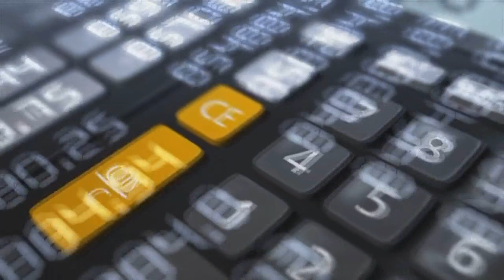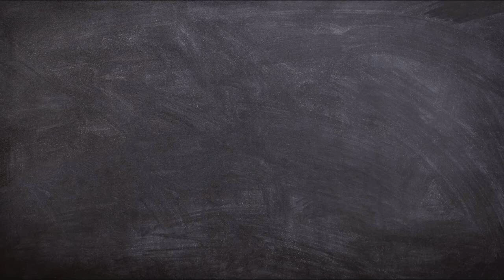Faça Planos Para Ser Feliz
Se meus vídeos te ajudam de alguma forma, ajude a manter o canal!!! Faça uma doação de qualquer valor em: